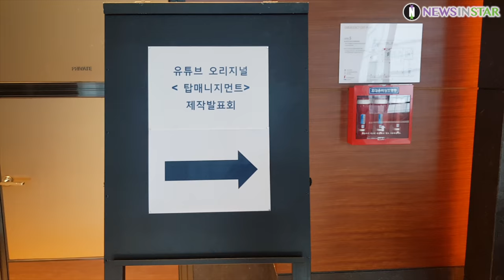181029 차은우X안효섭X서은수 YouTube Originals '탑매니지먼트' 제작발표회 직캠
29일 오후 서울시 영등포구 여의도 '콘래드호텔'에서 유튜브 오리지널(YouTube Originals) '탑매니지먼트(TOP MANAGEMENT)' 제작발표회가 열렸다. 이날 차은우, 안효섭, 서은수, 방재민, 정유안이 참석해 포토타임을 갖고 있다.